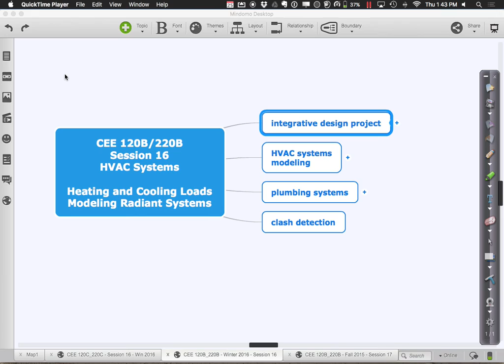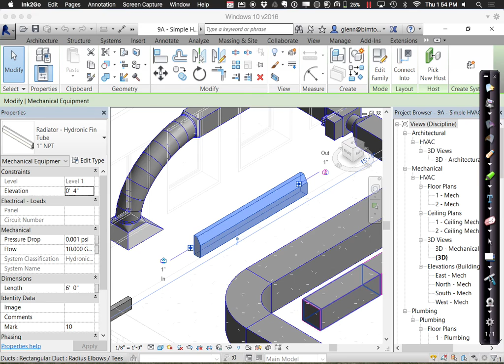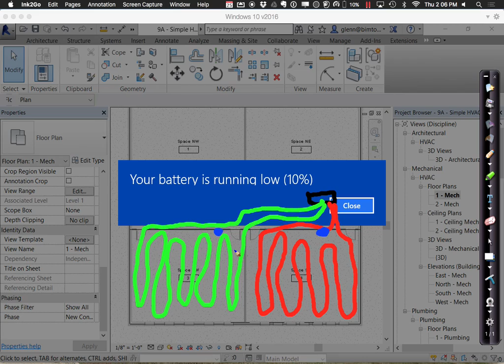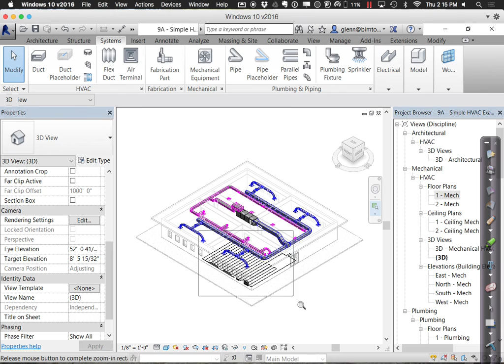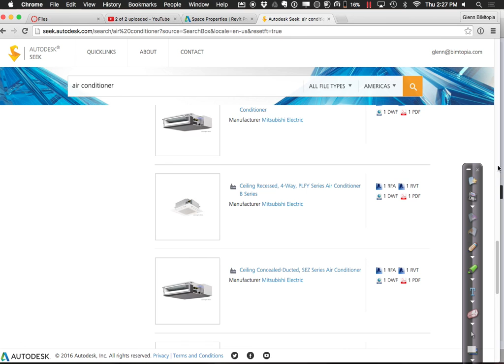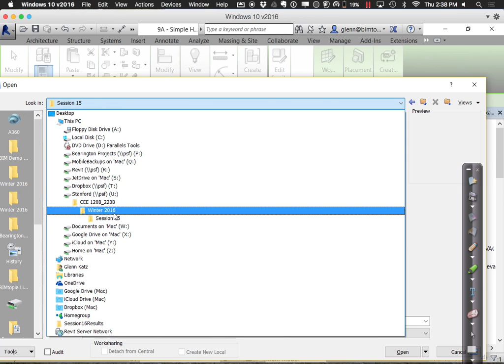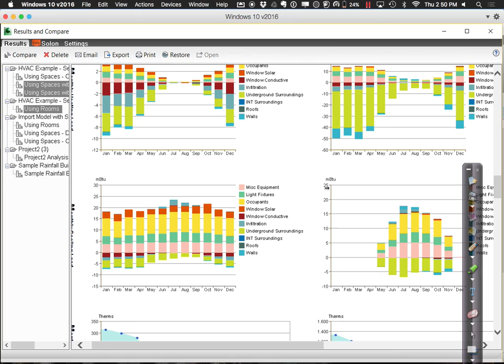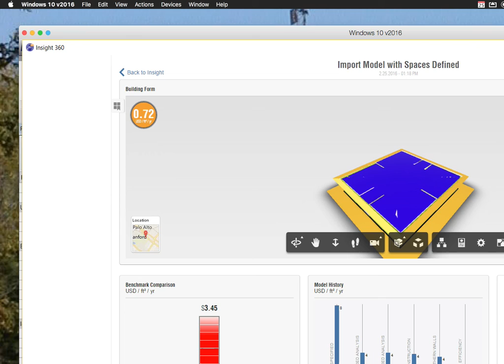CEE 120B Session 16 Part 1